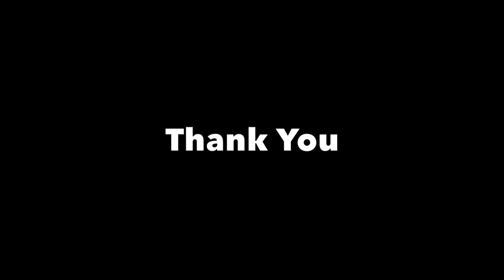Someone you love - Lewis Capaldi - COVER BY Jancy Shimrei northeast kid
Someone you love - Lewis Capaldi - COVER BY Jancy Shimrei

Jancy Shimrei is from Hungpung Ukhrul Manipur India (northeast)
she is just 14 years old , she didn't take any singing class but she lear by her self in her free time. there is more of her video to come like HINDI SONG , KOREAN SONG , INDONESIA SONG , JAPANESE SONG and much more

 In this channel you will see different types of video eg. Tangkhul Album ,Tangkhul Song , Tangkhul Movies , Cover Song , My Vlog (going to different places , Cooking etc)

Follow her on Facebook - Jancy Shimray

Thank you! Stay tune for more!